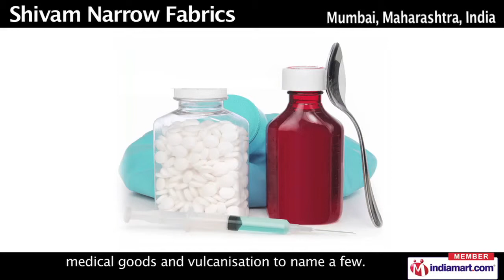Leather Cord by Shivam Narrow Fabrics, Mumbai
Shivam narrow Fabrics is a 16-year old company engaged in the manufacture and export of a durable range of narrow fabrics.